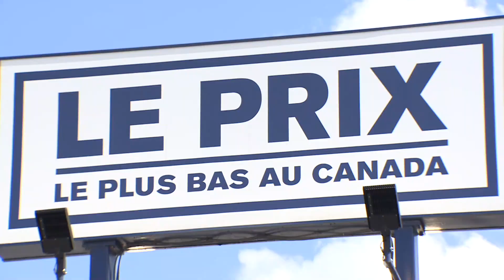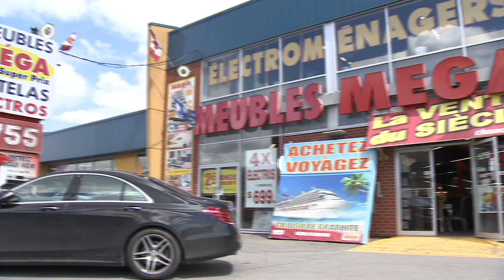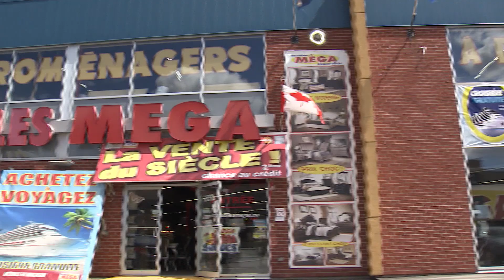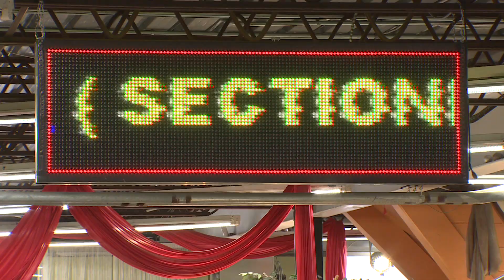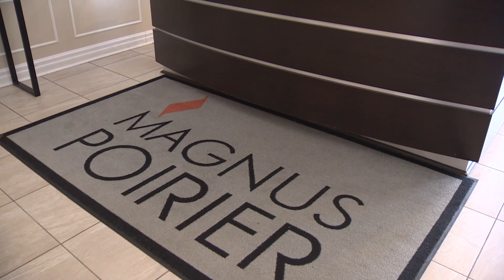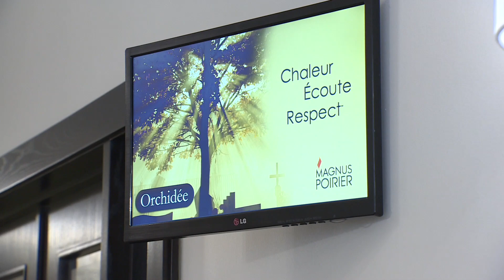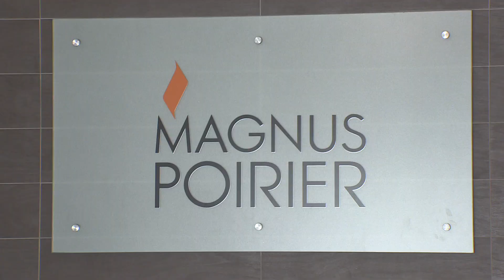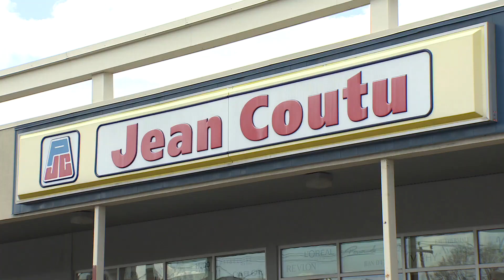Bossbens Show 1 juin 2019